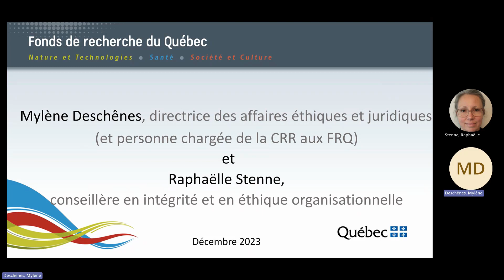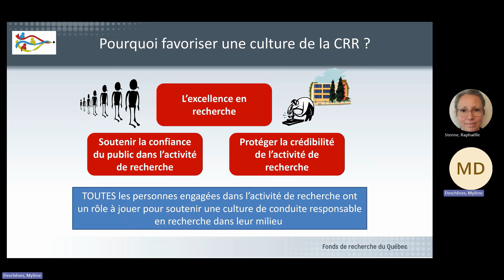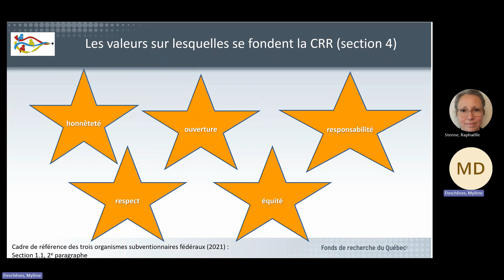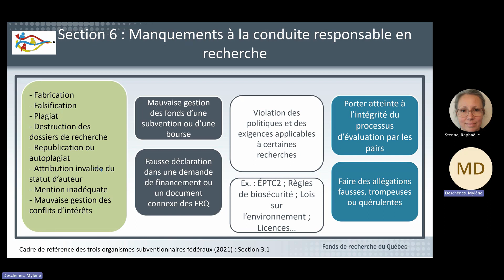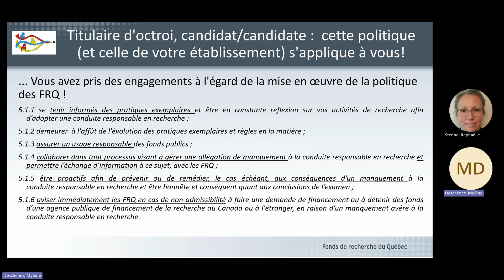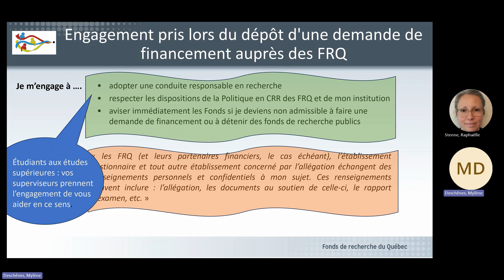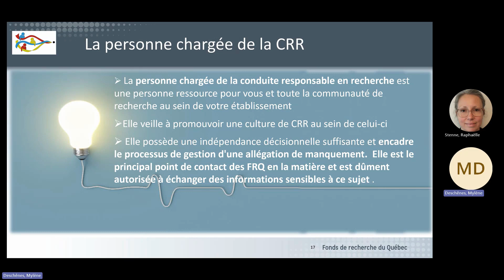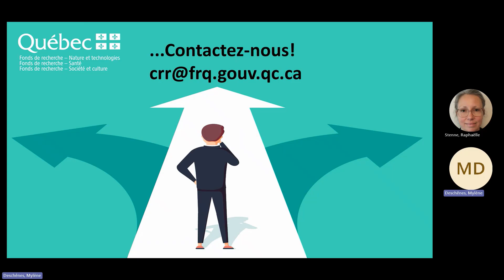| FRQ | Conduite responsable en recherche | Formation pour la communauté de recherche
Ce webinaire d’information permettra aux membres de la communauté de recherche d’approfondir leur connaissance de la conduite responsable en recherche et de leurs engagements en la matière. Ce vidéo présente brièvement les sections de la Politique sur la Conduite responsable en recherche (CRR) des FRQ qui concernent la CRR, les engagements pris par les membres de la communauté de recherche ainsi que par les établissements gestionnaires en la matière, la personne chargée de la conduite responsable en recherche ainsi que différents conseils et ressources sur le sujet.

Date de l’enregistrement : 1 décembre 2023

Avec :
- Mylène Deschênes, directrice des affaires éthiques et juridiques
- Raphaëlle Stenne, conseillère en intégrité et en éthique organisationnelle

Note : En cas de divergence entre le contenu du webinaire et les contenus publiés sur notre site Web, ces derniers auront préséance.